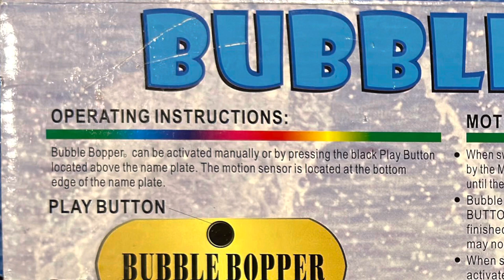Bubble Bopper (Blue plaque)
Sings “la bamba”